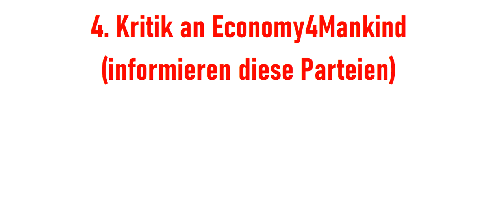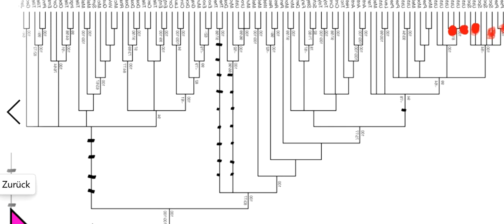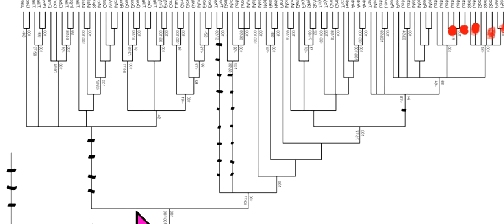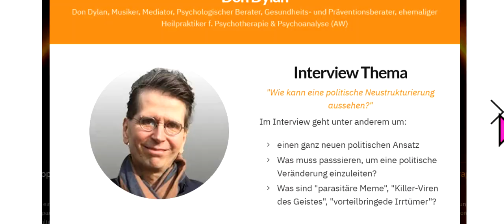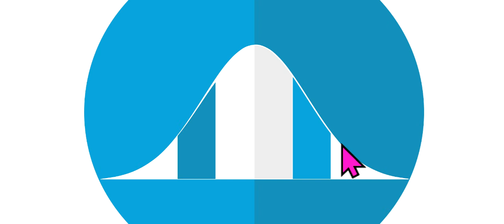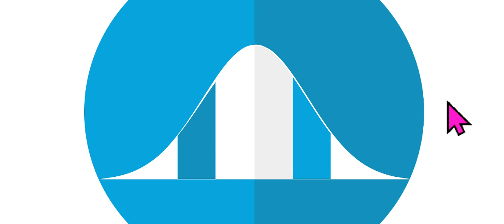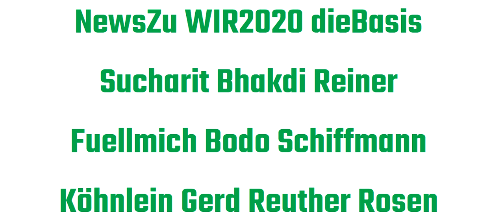NewsZu WIR2020 dieBasis Sucharit Bhakdi Reiner Fuellmich Bodo Schiffmann Köhnlein Gerd Reuther Rosen